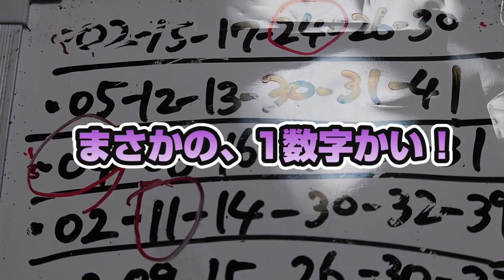第1785回 ロト6〜結果報告〜【本年 戦績（計31戦） 5当選（末等×5回）※一度に2口当選×1※ 2数字×21回（※2数字＋B×5回）1数字×5回】連続当選ならず…！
次週も、
高額当選を諦めない！

おっと、

次週まで待てない！
セブンで高額当選を…!!